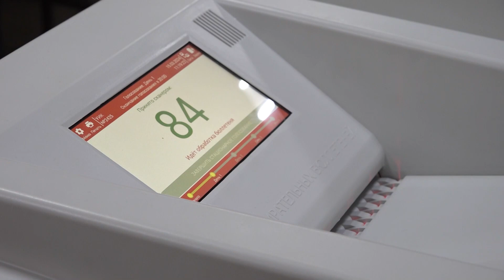"День за днём": как прошли выборы в Пушкинском?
С 15 по 17 марта проходили выборы президента России. Как был выстроен процесс в Пушкинском, кто отдал свой гражданский долг и почему голосование так важно? Наши съёмочные группы побывали на бессчётном количестве участков округа и поделятся результатов в нашей еженедельной рубрике «День за днём».